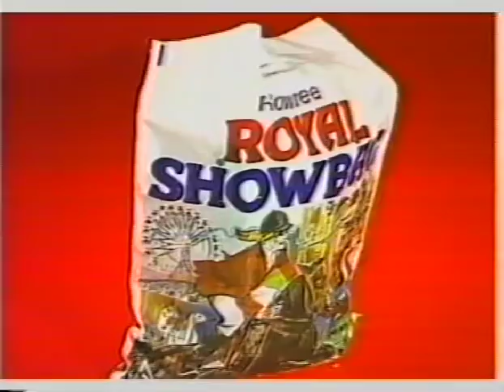Hoadley Showbags – Uncle Tom Australian Commercial (Royal Adelaide Show, 1987)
Here’s an Adelaide Commercial for Hoadley Showbags at Royal Adelaide Show 1987. Found in a box of Donations from Gumtree I got for free on a TDK Extra High Grade E240 VHS Cassette, which was then converted to DVD. Aired on SAS-10 (now SAS-7) 25/8/1987. Hooroo! I'm Earnest Briggsy and I speak the truth about Australian Television. :D